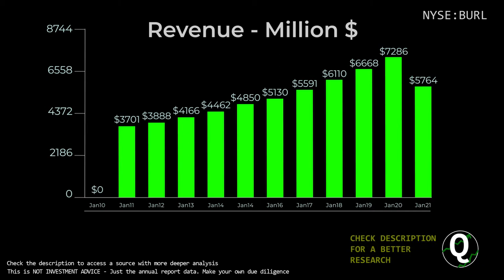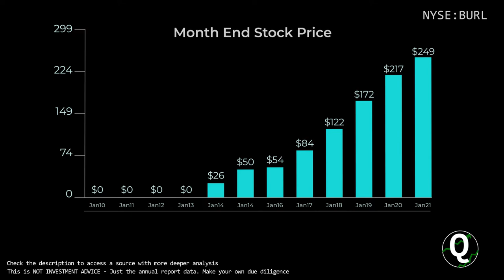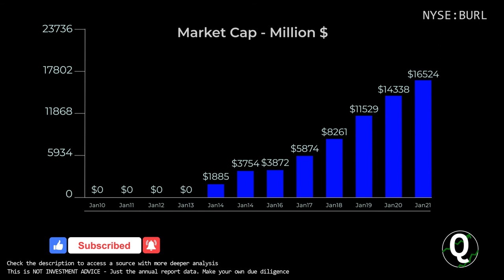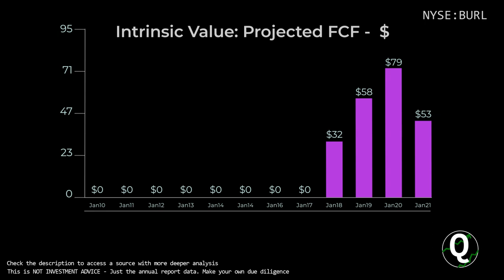$BURL Stock - Burlington Stores | Quick Financials | LAST 12 YEARS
TIMESTAMPS:
00:00 Revenue
00:10 Total Expenses
00:20 Net Income
00:30 Outstanding Shares (Diluted)
00:40 Net Margin %
00:50 Assets & Liabilities
01:00 Equity
01:10 Debt to Equity
01:20 Stock Price
01:30 Cash
01:40 Short-Term Debt
01:50 Long-Term Debt
02:00 Cash Flow from Operations
02:10 Cash Flow from Investing
02:20 Cash Flow from Financing
02:30 Capital Expenditure
02:40 Free Cashflow
02:50 Market Cap
03:00 Enterprise Value
03:10 Tangible Book value per share
03:20 Projected FCF